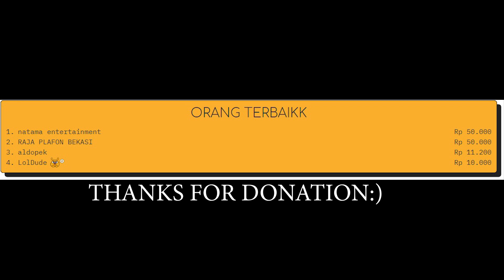REACTION KACO CURSE 4 KATA LUCU BOOM ESPORT